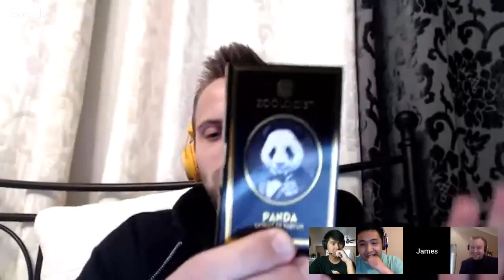TEAM TOP 5 LIVE! | FRAGRANCE STREAM #12! | CITY EXCLUSIVE FRAGRANCE HYPE!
TEAM TOP 5 LIVE! | FRAGRANCE STREAM #12! | Feat. Gents Scents, Imagine Scent, J-ROYL, tripleinc, & The Fragrance Apprentice!

This week’s topics include some new release news, our recent pickups, our standard Q&A, and much more.

Thank you for the ongoing support.